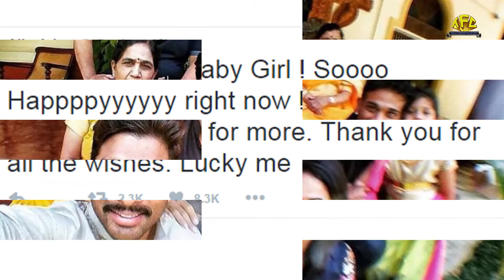Allu Arjun’s wife Sneha Reddy gives birth to a baby girl || TFC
Allu Arjun’s wife Sneha Reddy gives birth to a baby girl